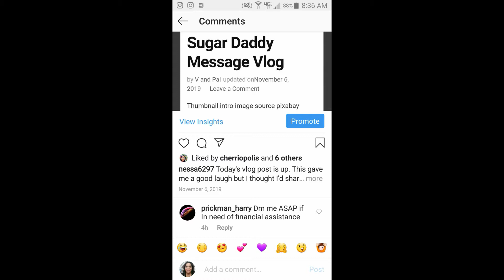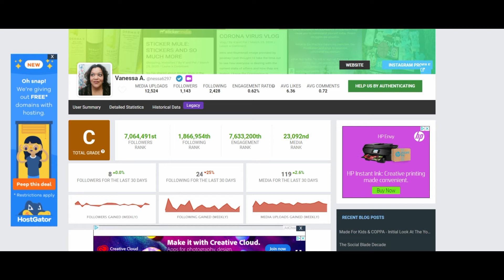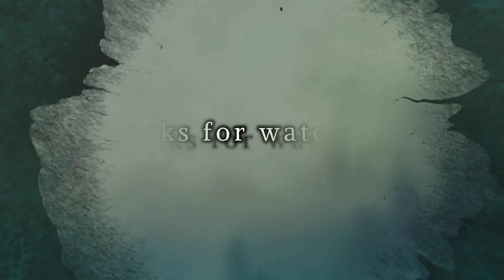How to spot fake profiles or accounts 1 vlog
I thought I'd share my insight on how to spot fake accounts or profiles via social media. I'm going to be talking about Instagram and Facebook. There seems to be a rise in fake accounts or profiles lately. Today's video will focus on Instagram.
some profiles will send random messages or ones that are auto-generated. Some comments may also be off such as someone posting that a photo of a shampoo bottle is stunning for instance. Things like that.
I had someone post a random comment asking if I need financial assistance to direct message them.
Here's the video that was mentioned

Some you can tell are fake because they use stock photos that you can find online. Others may have a large number of followers. stock photo used in video sourced from pixabay.com
You can use a free site named Social blade to see if Instagram profiles are real. I've used it myself like the interface. Some options may require you to upgrade but if your just checking to see if a profile is real and some base information then it's free.

Do you have any tips on how to spot fake profiles or accounts?

Video created using Wondershare software

cam, lighting, and background

Webcam used (updated version):

Ring light used:

Background (Similar product design):

Mic used when recording voiceovers

Mic stand
mic filter